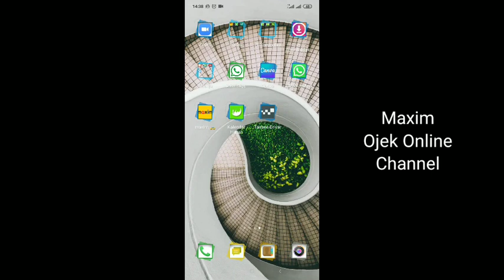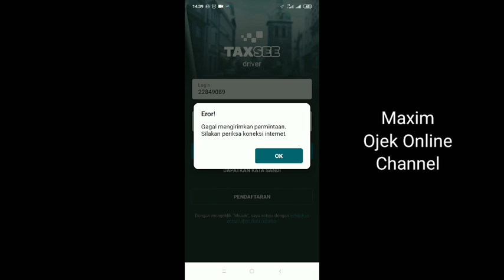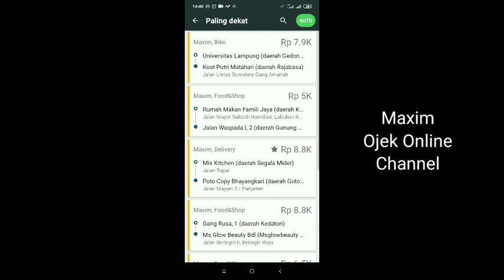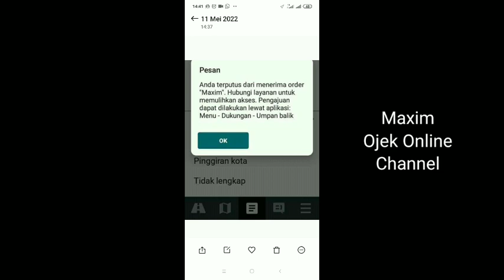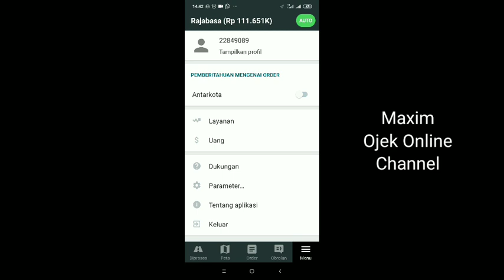Akun Maxim Driver Tidak Bisa Di Buka !!! Di Blokir ?? Maxim Ojek Online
Akun Maxim driver memiliki peran yang sangat penting bagi driver maxim. adanya akun Maxim driver membuat driver Maxim bisa mengambil orderan dan mendapatkan uang dari hasil Ngojol. namun, akun Maxim driver juga bisa mengalami masalah. masalah yang di alami Maxim driver tersebut tidak bisa di buka akun Maxim Drivernya. akun Maxim yang tidak bisa di buka menandakan akun Maxim driver sedang error. nah, apakah hanya sekedar error' atau alai Maxim akan segera di Blokir. yuk, simak videonya berikut ini ya...

salam, Maxim ojek online channel